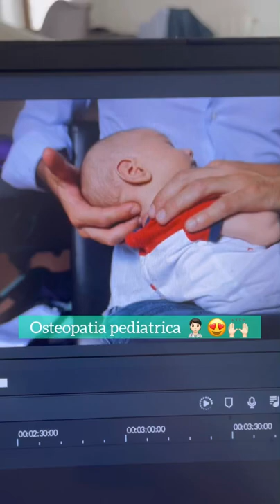Paediatric Osteopathic Treatment by Dr. Matteo Silva 🧑🏻‍⚕️😍🙌🏻